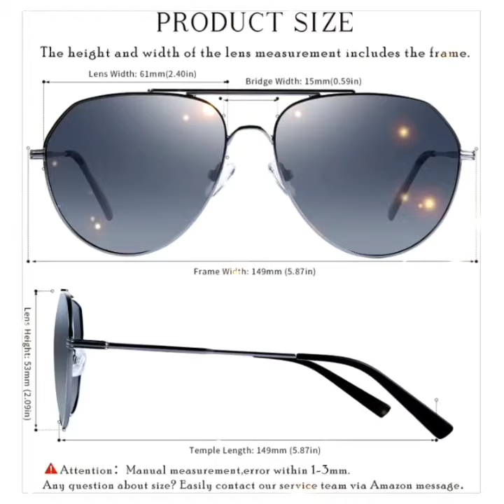Polarized Sunglasses UV400 Protection for Men Women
AICTATH Aviator Polarized Sunglasses UV400 Protection for Men Women Double Top Bar Modern Pilot Style
👉🎉🎉50% promotion code: E9TGLYWD
Please check this product's page Special Offers and you might save more money by paying less.

Product Details:
Metal frame
Polarized lens
UV Protection Coating coating
Lens width: 61 millimeters
Lens height: 53 millimeters
Bridge: 15 millimeters
Arm: 149 millimeters
Cool Trending Pilot Shades
High-Quality Stainless Steel Frame
100% UV400 PROTECTION